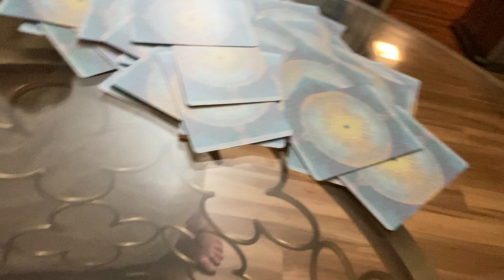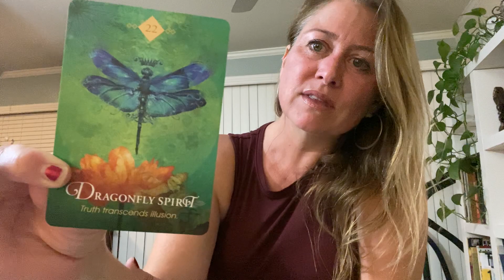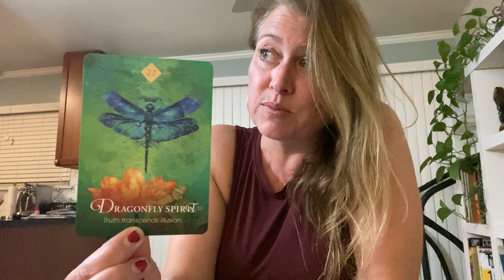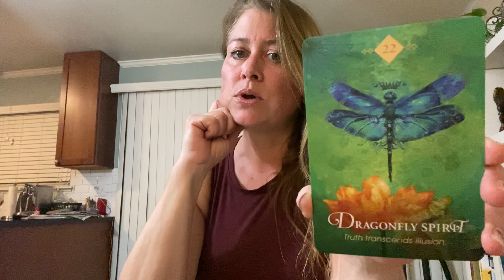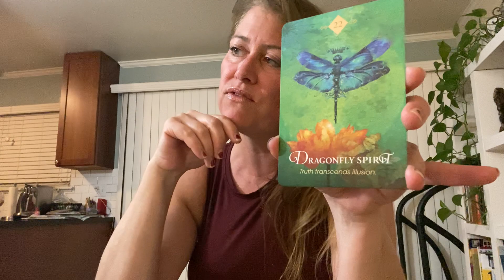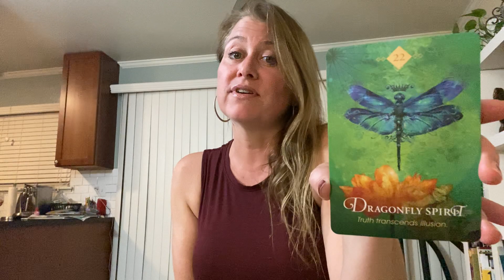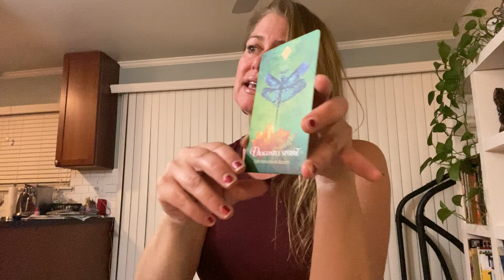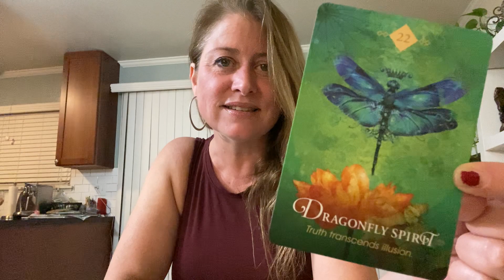Hugs+Honey 151- How to find the Truth inside the Illusion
S1: E151- the Dragonfly reminds us that  Truth transcends Illusion. Trust that the truth is the most important thing and the illusions are just fantasy Irs that our mind makes up that are not real.